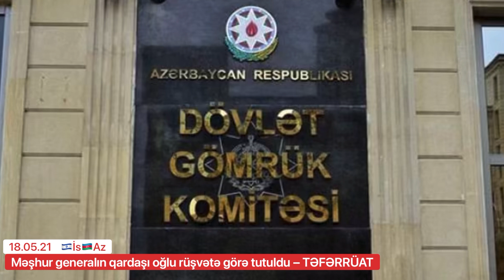Məşhur generalın qardaşı oğlu rüşvətə görə tutuldu – TƏFƏRRÜAT